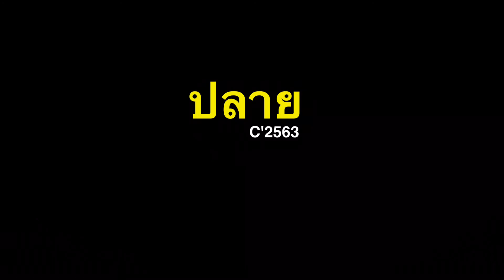แม่สอดลอยกระทง ๓๑.๑๐.๒๕๖๓ / Mae Sot Loi Krathong 31.10.2020